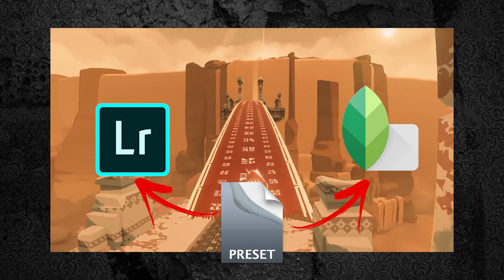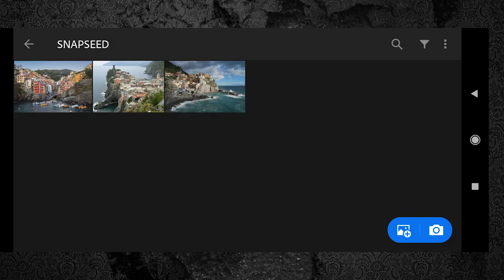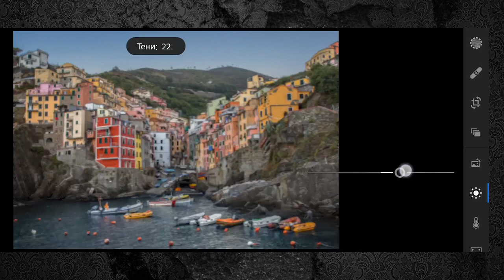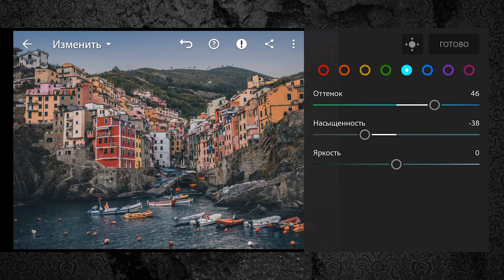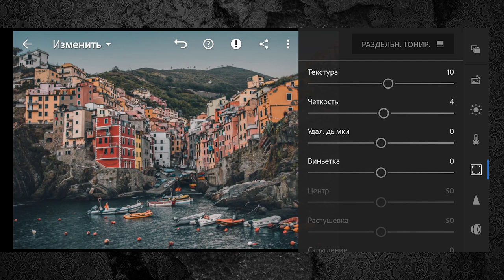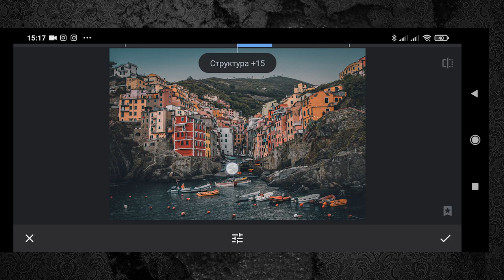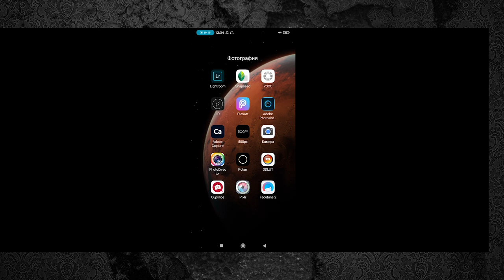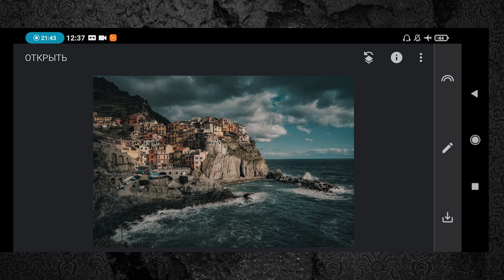Мобильная фотография / Как создать пресет в Snapseed / Быстрая и пакетная обработка фото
можно забрать по ссылке в Инстаграме!

🍕 Поддержи проект в обмен на любой из 8-ми НАБОРОВ пресетов
(с примерами обработки можно ознакомиться в моем Инстаграм)
Цена за наборы:
- Win M20 150р.
- Roman Holiday 150р.
- Old Town 150р.
- Crete 100р.
- Liberty Moscow 300р.
- Butterfly 150р.
- Graffity 150 р.
- Dark City 300 р.

Или карта: 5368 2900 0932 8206

2. Напиши мне в телеграм канал или директ инстаграма название пресета и скан ченка, в ответном сообщении я скину тебе ссылку, содержащую набор пресетов.